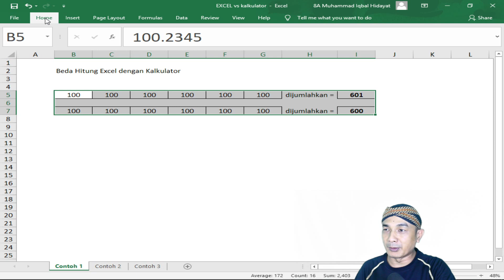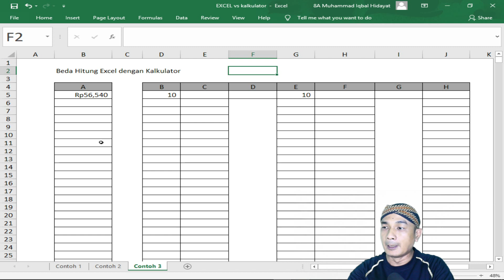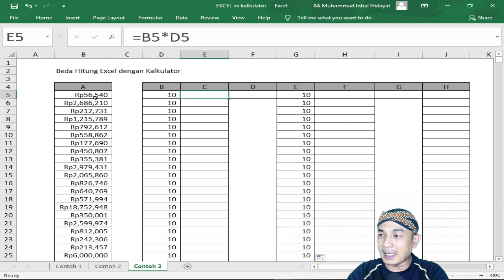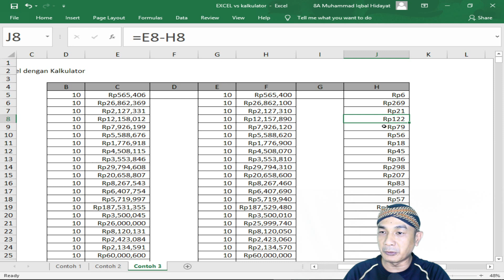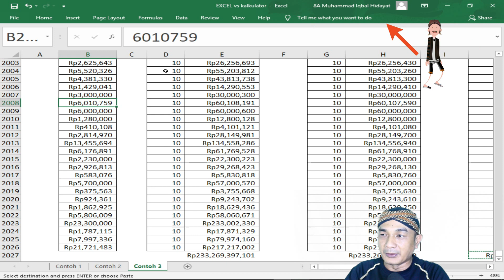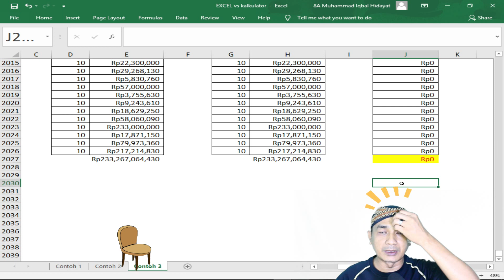Perbedaan cara Hitung Kalkulator dan Excel (Subtitel)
Perbedaan perhitungan yang ada pada kalkulator dan excel itu sebenarnya karena ada angka tersembunyi berupa angka pecahan. Excel akan menghitung semua walau angka tersebut tidak tampak pada tampilan layar. Untuk itu kita perlu tahu bagaimana agar angka tersebut tidak berbeda dengan perhitungan di kalkulator. Cara sederhana ini akan membantu kita menemukan perbedaannya.
Saya Menghargai Umpan Balik Anda! Terima kasih telah hadir di sini dan terima kasih atas

Selamat mencoba

The difference between calculators and Excel is actually because there are hidden numbers in the form of fractional numbers. Excel will calculate everything even if the number is not shown on the screen display. For that we need to know how the numbers are not different from the calculations on a calculator. This simple method will help us find the difference.
I Value Your Feedback! Thank you for being here and thank you for all the reviews and

and comment. I am glad you are here!
good luck

GEAR

Lights: Custom